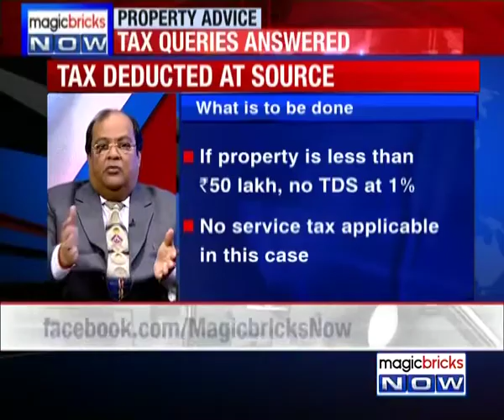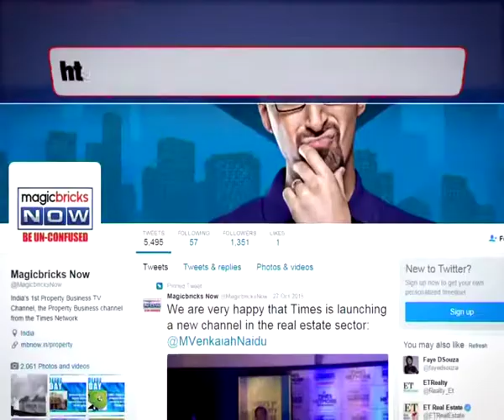Do I need to pay 1% TDS on property sub – Rs 50 lakh? - Property Hotline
Expert: Pannkaj Ghadiali, Managing Partner, P C Ghadiali and Co LLP

Q: I purchased an under-construction property costing Rs 45 lakh plus Rs 8 lakh as other charges. Do I have to pay TDS of 1% or not? The builder is deducting service tax.

A: There is no co-relation between TDs and service tax, both are separate. TDS at the rate of 1% is payable on the value of the consideration on which you are buying the property. So as per your question, Rs 45 lakh is the value of your purchase and that being less than Rs 50 lakh, there is no obligation on you to deduct the TDS of 1% from the builder. Also, there is no applicability of service tax in this case.